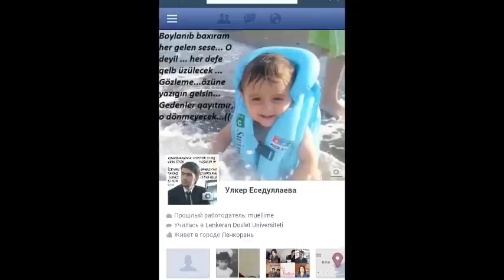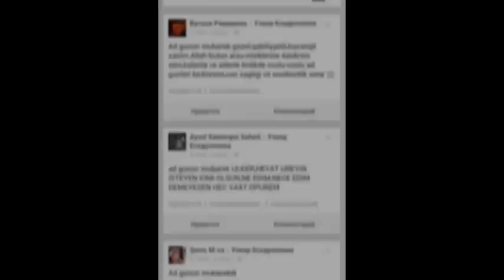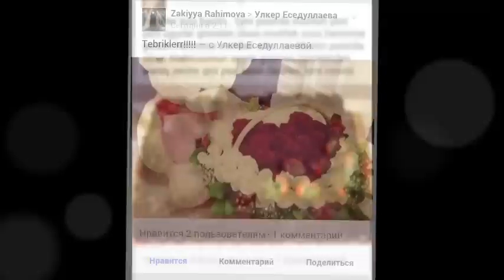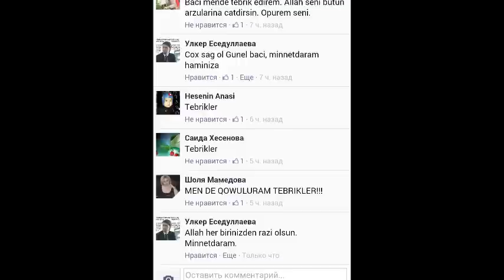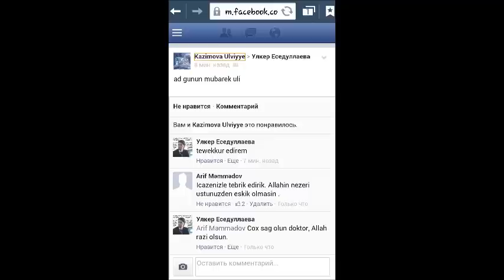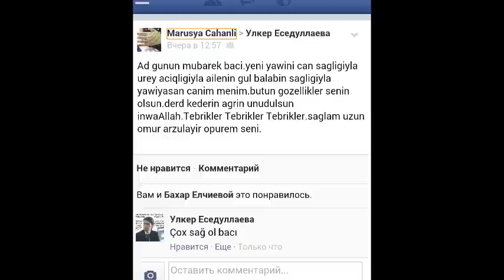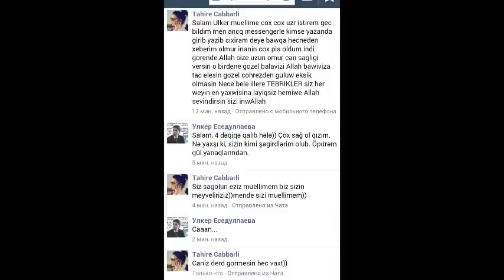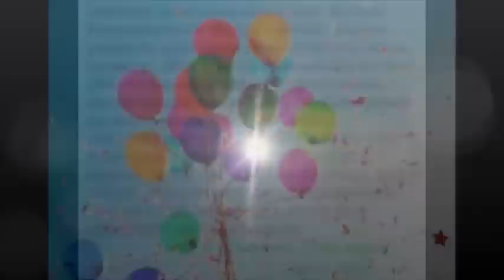Doğum günüm (2014) Nə yaxşı ki, Sizlər varsınız.